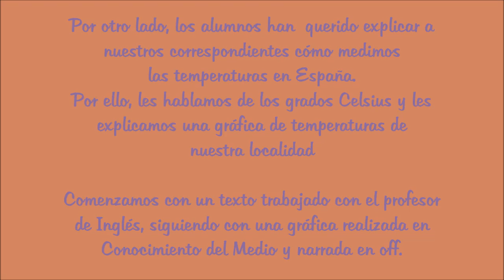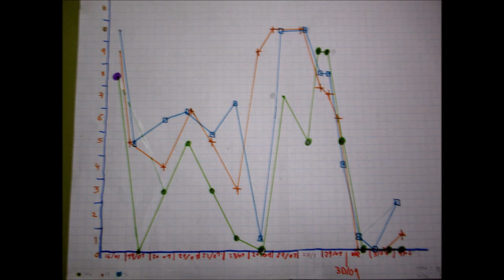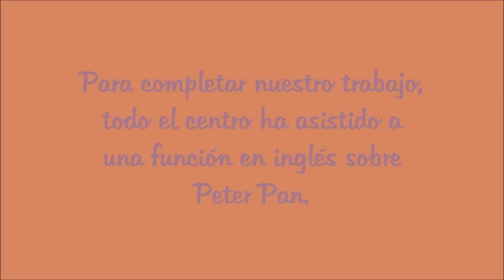CEIP SAN MIGUEL MORA DE RUBIELOS TERUEL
POLE